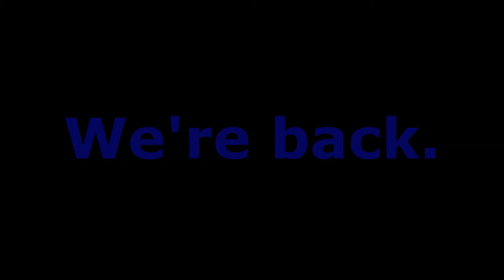Happy (Late) Easter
Well it's late but who's surprised. Just a quick thing to show you we aren't dead.

"Within reason you‘re free to do whatever you want with screenshots and videos of the Game. By “within reason” we mean that you can‘t make any commercial use of them or do things that are unfair or adversely affect our rights. If you upload videos of the game to video sharing and streaming sites you are however allowed to put ads on them." -Mojang.